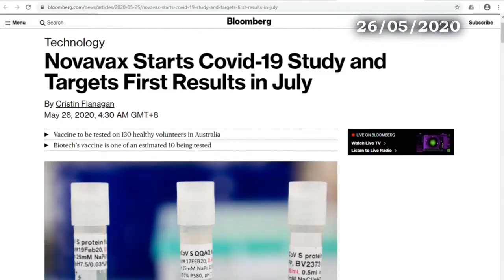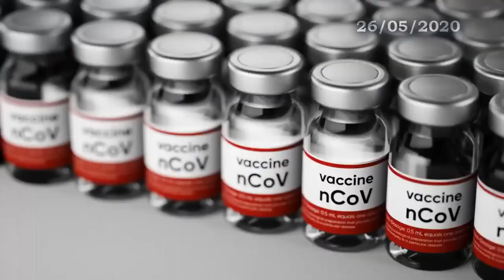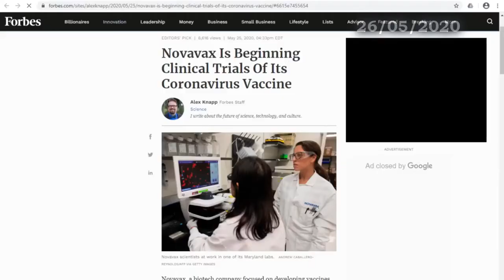Inicia empresa de EU ensayos de vacuna contra el Coronavirus en humanos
Inicia empresa de EU ensayos de vacuna en humanos